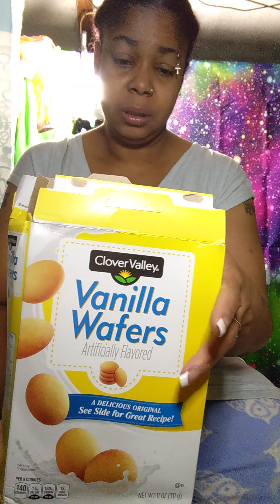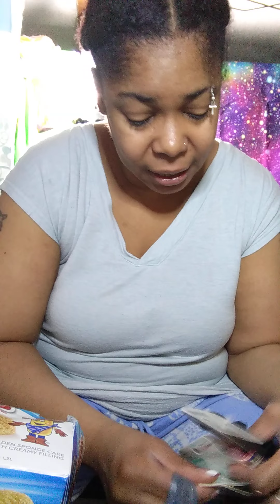Dumpster Dive🤐🤐🤐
a way to learn how to Penny Shop please follow and support

The content or the person presenting this content then you are granted ample enough seconds to log off now! If you stay then you agree that you cannot flag or report anything you see, if you do it will fall in the category of harassment and stalking. Not All views expressed on this channel are not the thoughts and actions of the owner of this page which is Skyzdalimit. Without it being denoted after every line, these are ALLEGATIONS at their highest regard. Also these are soley allegations. nothing more nothing less. Also these are pure allegation, nothing more, nothing less. Also, the views expressed in this video are simply allegations; nothing more, nothing less. If i am punished after giving viewers who disagree with me, or stalk me for no reason; then i am granted room to proceed with lawsuits toward either the platform or either those who exhibited these degrading acts. I am a creator and under the rights of the Constitution and common law, I will express myself within all the guidelines stated Above Skyzdalimit

Thank you for Your Support
Skyzdalimit